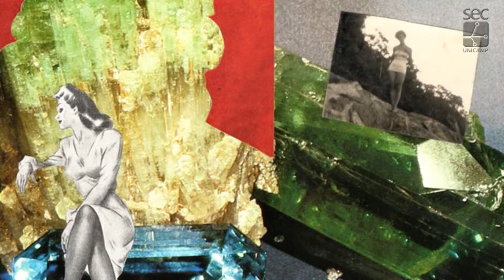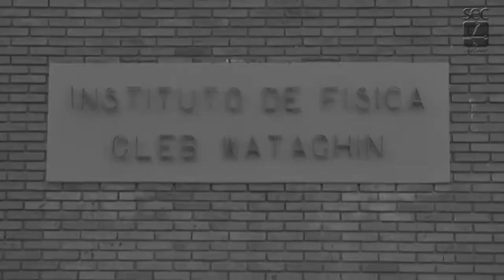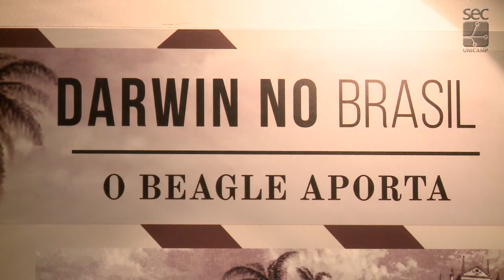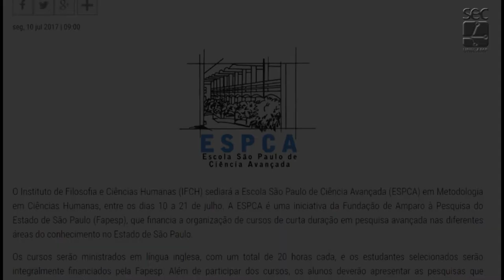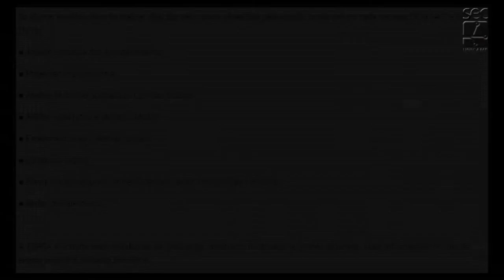Registro Geral - FÉRIAS DE JULHO NA UNICAMP